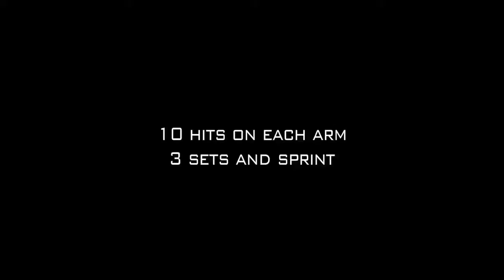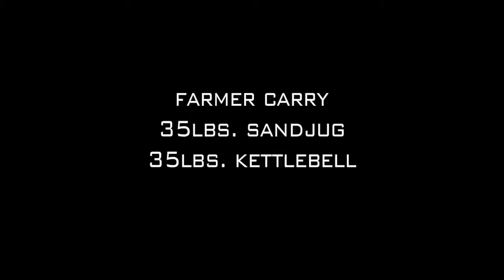Primal Blueprint Fitness: The Ludus Workout - Core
To shred your core, you need explosive energy. These groups of exercises will get you there...FAST.